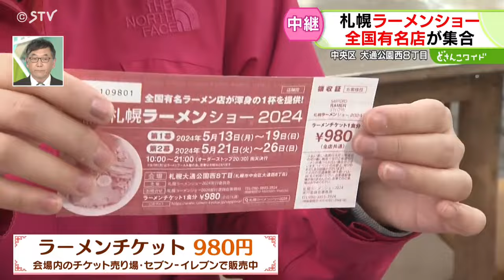【中継】きょうから開幕！札幌・大通公園ラーメンショー 数えて７回・二幕構成・総勢２０店舗集結 ＳＴＶで一番ラーメン好きな女性アナ・西尾優希が潜入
きょうから開幕した札幌ラーメンショー。大通公園を舞台に全国から指折りのラーメンがずらり勢ぞろい！今年で７回目、年々注目度が高まり、初夏の新たな風物詩イベントにもなりそうな予感！
夕方、会社帰りの市民も増えてきた会場から、ラーメン大好き西尾さん…西尾優希アナウンサーが中継。（2024年5月13日　放送）